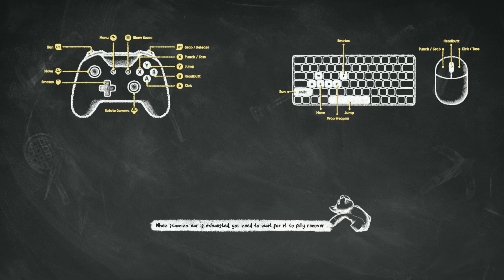Party Animals Gameplay #02 Chaos beim Football